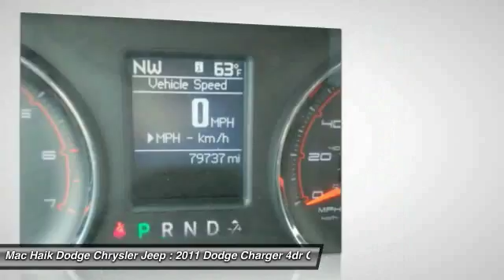2011 Dodge Charger Austin 182338B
2011 Dodge Charger RT

Our Carfax One Owner 2011 Dodge Charger R/T sedan presented in Black is meant to be a throwback to the days of bold styling, iron engines, and cheap gas. Performance is where the Charger stands out from the crowd of large sedans. The Charger R/T features a 5.7 Liter HEMI V8 that hands out 370hp as you need it while combined with a 5 Speed Automatic. This Rear Wheel Drive machine scores up to 25mpg on the road. When you want a vehicle a little more aggressive than the norm that can comfortably haul the family around, you won't do better than our Charger.The RTs interior design also distinguishes itself from other large sedans. It is content-rich with power throughout the cabin and so many tech goodies that you really need to scan our pictures and features list to appreciate all this amazing machine has to offer. Note the large LCD display, heated soft touch front seats, the fingertip controls on the wheel, and the power sunroof.Safety is paramount, too, with airbags all around, stability control and traction control. Roaring down the road or transporting the kids to school, this high-performance comfortable ride will do it all. Mac Haik Dodge is conveniently located close to Georgetown, Round Rock, Pflugerville, Hutto, Taylor, Temple, Belton, Fort Hood, and surrounding areas.